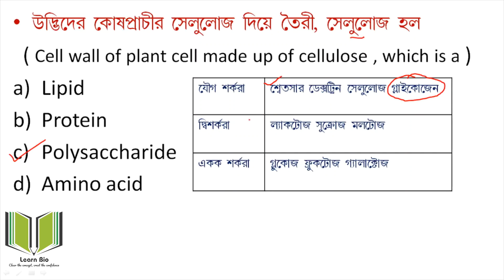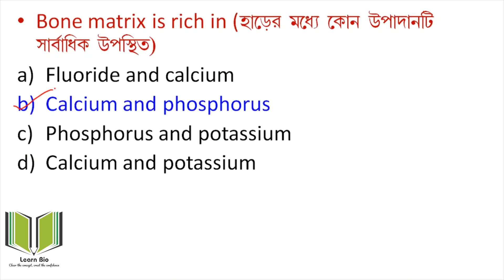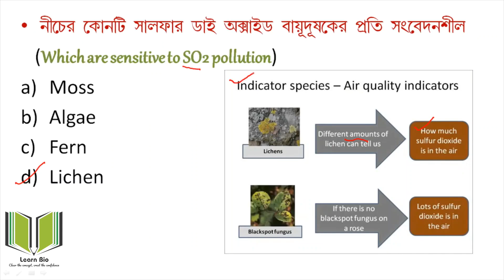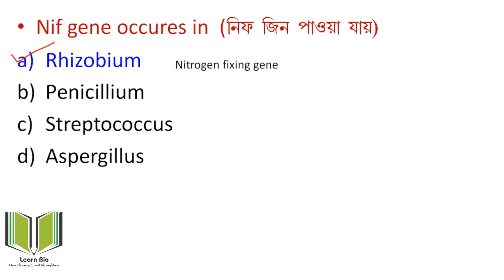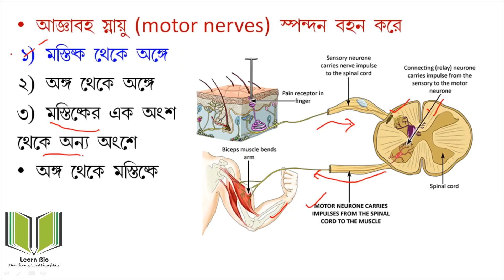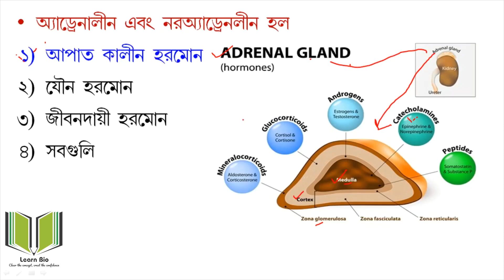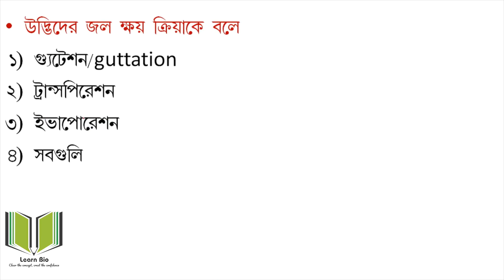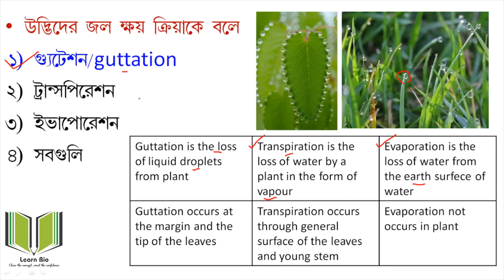ANM GNM Nursing Entrance Exam Preparation || Most important Biology MCQ || Class 1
GNM ANM Nursing Entrance Exam Preparation Guide || Biology Preparation || Miscellaneous-1
Previous Relevant Video Links:
Last Minute Preparation:
For Biology Classes:
(বর্তমানে সমস্ত মেডিকেল পরিক্ষার একটি অতি গুরুত্বপূর্ণ বিষয় বায়োলজি।  এখানে বায়োলজির গুরুত্বপূর্ণ কিছু অধ্যায় যেখান থেকে অনেকবার পরিক্ষাতে প্রশ্ন জিজ্ঞেস করা হয়েছে সেই অধ্যায় গুলোতে ভালোভাবে Concept Clear এর উদ্দেশ্যে বিষদে আলোচনা করা হয়েছে যেগুলো তোমাদের অবশ্যই সহায়ক হবে। তোমরা প্রথম থেকে সমস্ত ক্লাস গুলো দেখো, যা নিজেদের প্রস্তুতিতে সহায়ক হবে। এই কষ্টসাধ্য ভিডিও থেকে তোমরা উপকৃত  হলে সেটাই হবে আমার অতি মুল্যবান প্রাপ্তি)

Mock Tests👇
[নিজের প্রস্তুতি সঠিকভাবে যাচাই করার একমাত্র বিকল্প প্রচুর পরিমানে Mock Test এ অংশগ্রহন৷ সেই উদ্দোগে এখানে YouTube এর মাধ্যমে  সম্পূর্ণ বিনামূল্যে কিছু Mock Test নেওয়া হয়েছে। Online Link এর মাধ্যমে Test Submit করা যাবে৷ তোমরা সকলে অবশ্যই Mock Test গুলোতে অংশগ্রহন করে নিজের প্রস্তুতিকে যাচাই করো। (2021 Nursing Mock Test সম্পুর্ন বিনামূল্য,  এর জন্য কোন অতিরিক্ত Charge লাগে না। )]
Biology Nursing Mock Tests (Watch Videos for detail)👇
This video lecture is on Biology topics for ANM GNM Nursing preparation. Here you find best strategy for Nursing Biology preparation. You can access full concept clear session through MCQ. This class also helpful for those who are preparing for any medical field exam like Nursing , B.Sc Nursing , JENPAS exam, NEET etc. As well as Competative Biology like PSC , WBCS, SLST Biology and other competitive field exams.

Learn Bio
West Bengal, India